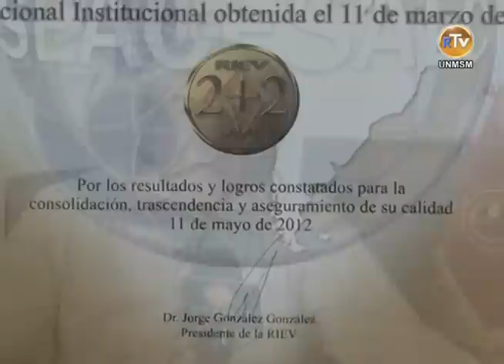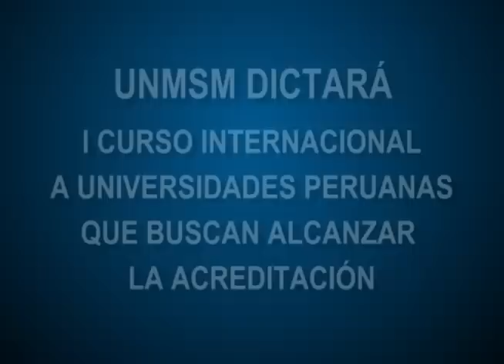UNMSM organiza Primer curso Internacional "Sistemas de Gestión de la Calidad Universitaria"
UNMSM DICTARÁ 1er CURSO INTERNACIONAL A UNIVERSIDADES PERUANAS QUE BUSCAN ALCANZAR LA ACREDITACIÓN

Durante tres días, del 23 al 25 de mayo, los líderes de las universidades más importantes e influyentes del país se reunirán en el Centro de Convenciones del Colegio Médico del Perú para ser capacitados en diversos temas como "los modelos estandarizados de la calidad", "el liderazgo y desarrollo de contextos de competencias" y "el coaching en la formación, la calidad y la inteligencia emocional en las aulas", entre otros

Contamos con la participación de reconocidos expositores como:

Juan Carlos Arresse quien es Matemático, Informático y Doctor Ingeniero Industrial por la Universidad de Málaga con un doctorado en la universidad de Pensilvania- EEUU). Con más de 10 años de experiencia en multinacionales del mundo de los servicios (DMR Consulting, IBM Business Consulting Services, Deloitte Consulting, Bassat-Ogilvy). En la actualidad dirige una compañía de Marketing y Comunicación y compagina esta actividad con la de coach ejecutivo y formador del Instituto Europeo de Coaching. Coach por The Coach Training Institute (organización líder y pionera de coaching en el mundo).

Así mismo tendremos la presencia del reconocido Dr. José Antonio Cárcamo, Experto en implantación y seguimiento de estrategias: sistemas de calidad, modelo de excelencia europeo y cuadro de mando integral. Máster en economía financiera. Auditor de sistemas de calidad y Máster en Business Administración de la Universidad del Pacifico de Lima.

Teléfonos: 6197000 (anexos 7440 y 7443), 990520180, 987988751 y 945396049